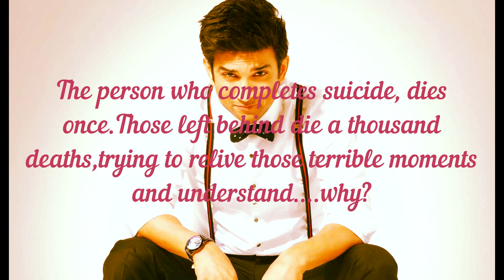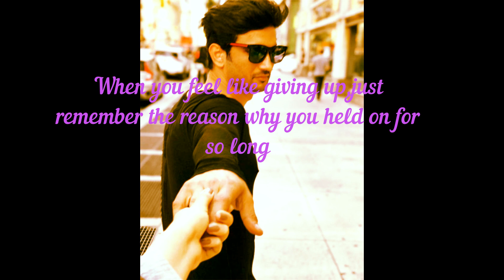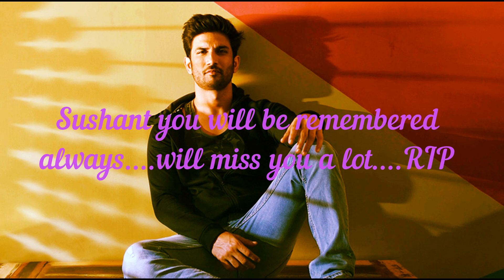Let's Fight Against Depression Together RIPSushantSinghRajput|Sushant Singh Rajput's Bio With Movie